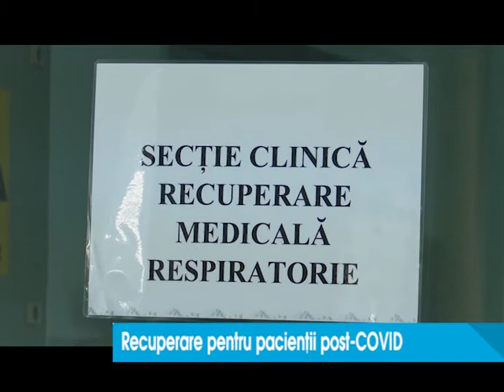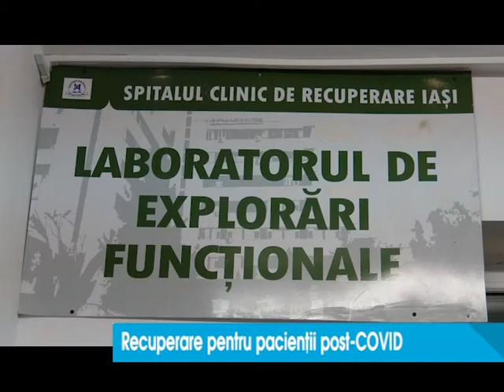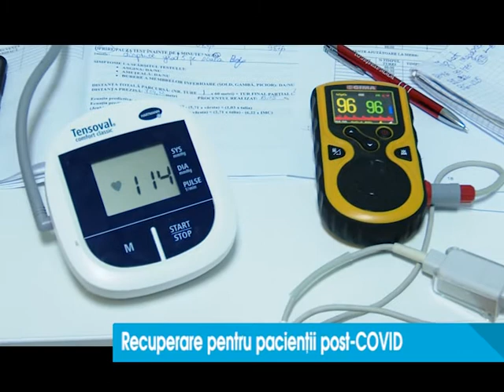Recuperare pentru pacienții post-COVID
In cazul unor pacienti, infecția cu COVID-19 lasă urme grele chiar și după vindecare. De cele mai multe ori, traumele sunt la nivelul plămânilor, iar disconforul este aproape la fel ca în timpul confirmării cu SarsCoV-2.  Astfel  la Spitalul de Recuperare din Iași funcționeză singura clinică din Romania care asigură servicii de reabilitare pulmonară pentru această categorie de pacienți.